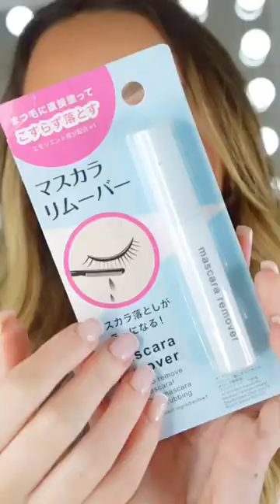Fanny S 💕: Bloopers ASMR 😱